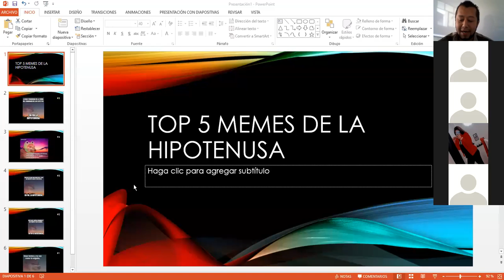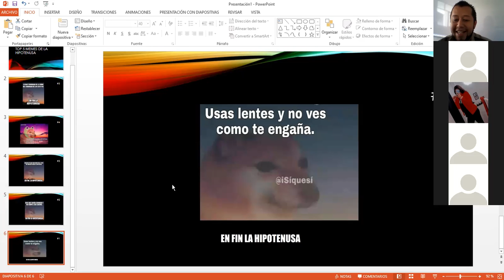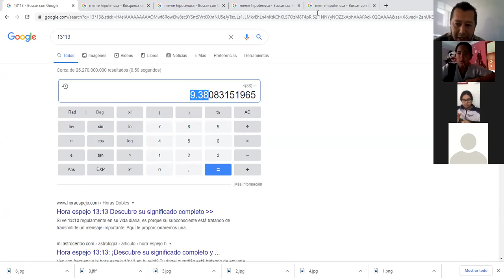10-03-2021 Obtención de los catetos en un triángulo rectángulo Valle de Anáhuac Grupo 2 A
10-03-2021 Obtención de los catetos en un triángulo rectángulo Valle de Anáhuac Grupo 2 A